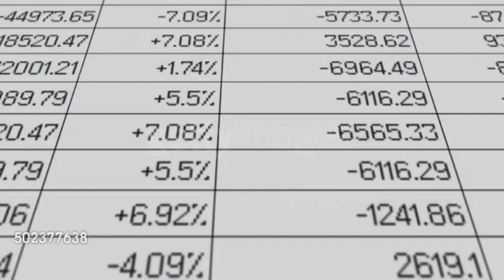Check Out: NSS removes over 14,000 ghost names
Head of Corporate Affairs at the National Service Secretariat (NSS), Armstrong Esaah, has lauded the secretariat for introducing an online registration system called the NSS Metric App to enhance registration of prospective service personnel.

He has re-emphasised that the App, since its introduction, has removed over 14,000 ghost names as well as made registration smooth and simple, eradicating the situation where personnel had to queue for days at NSS district offices.

Software Development
Website Development
Music Distributor
Digital Marketing
Internet Market Agency

Music Promotion / Blogging
Social Media Boosting
Website Develop & Design✅
Software & Database System ✅
Streams & Top charts
Authentication & Authentication
Google & Artist Profile
Monetization (YouTube , Audiomack, Facebook)

NB||: ARE YOU ARTIST OR RECORD LABEL,DO YOU WANT TO UPLOAD YOUR SONGS TO BOOMPLAY,SPOTIFY,APPLE MUSIC AND MORE AND EARN YOUR ROYALTIES .
 OR
DO YOU WANT TO BOOST YOUR STREAMS AND OTHER SOCIAL HANDLES LIKE YOUTUBE,IG FOLLOWERS AND MORE.